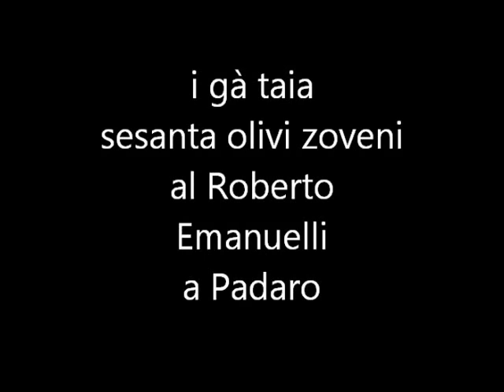TELEVIGNOLE - DIAOLPORCO - I ha taià sesanta olivi al Roberto Emanuelli a Padaro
televignole - Diaolporco - Zent che fa dispeti a quei che laora